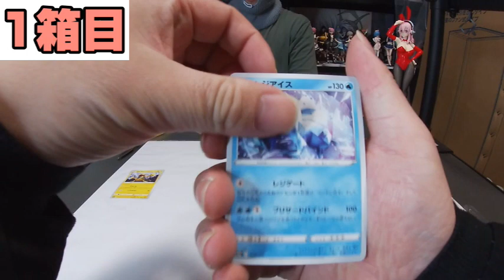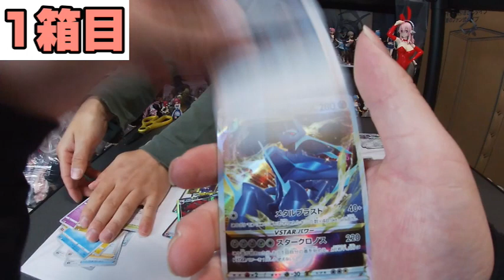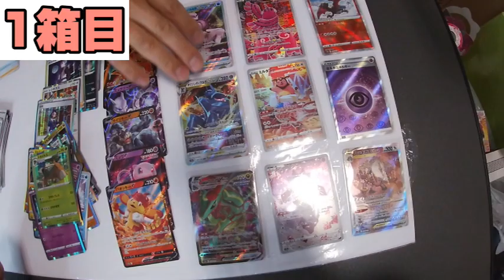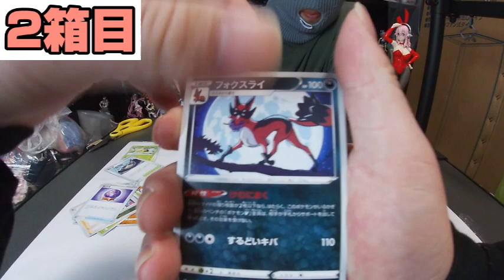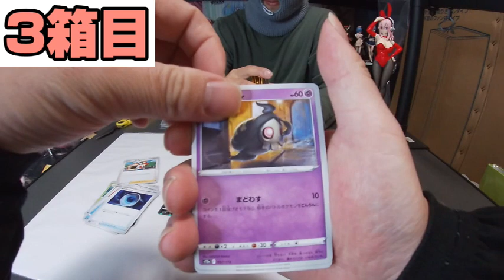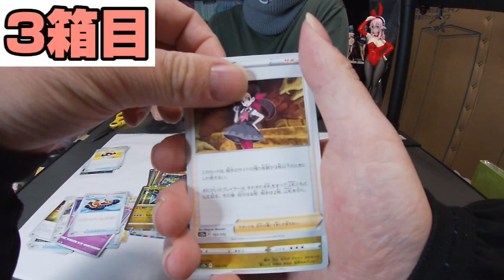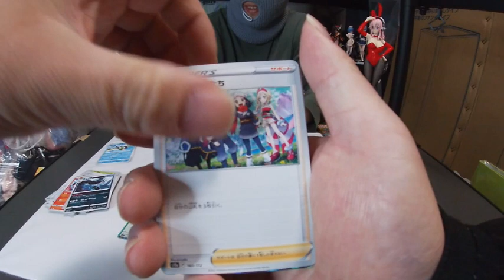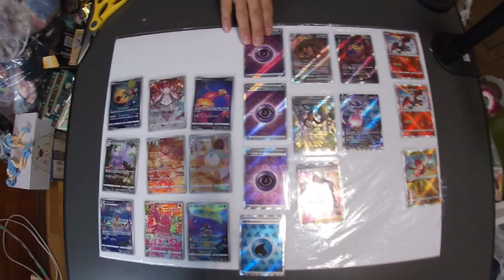ポケモンカード ハイクラスパックVSTARユニバース 3箱開封